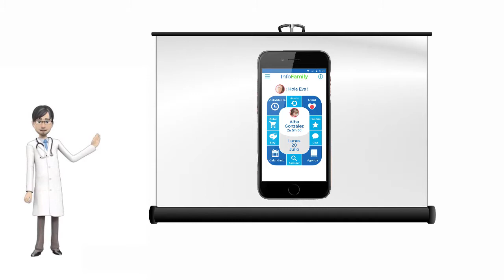¿Qué es el Síndrome de Treacher Collins?- InfoFamily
El síndrome de Treacher Collins es una enfermedad hereditaria que causa pérdida de audición y defectos físicos en la cara y en la cabeza.

Su causa es una mutación de un gen del cromosoma 5 y puede ser de forma espontánea o por la transmisión genética del gen defectuoso, que impide la formación adecuada de los huesos del cráneo, los pómulos y la mandíbula.

Este padecimiento afecta por igual tanto a hombres como a mujeres.

Si quieres más información sobre el Síndrome de Treacher Collins y otros síndromes, visita nuestro blog